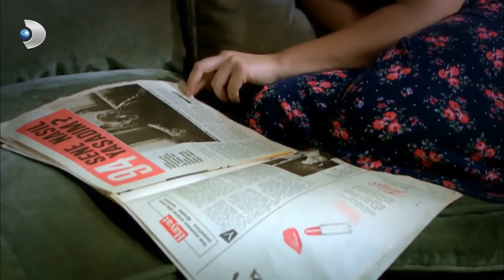Bahar, Ziya'nın Karısıyla Konuştu! - Öyle Bir Geçer Zaman Ki 82. Bölüm